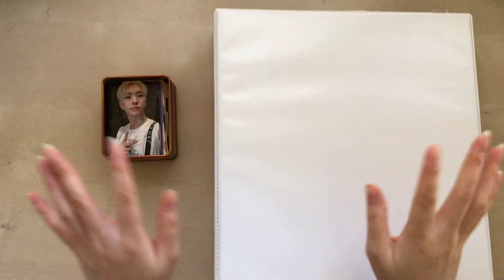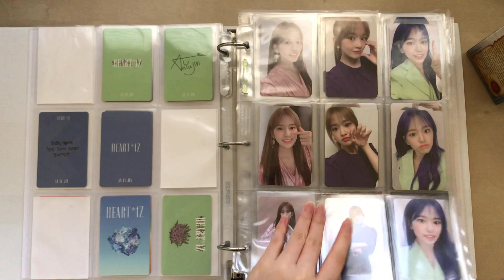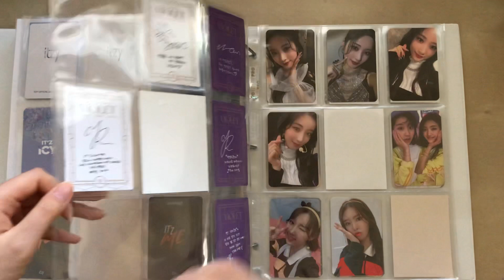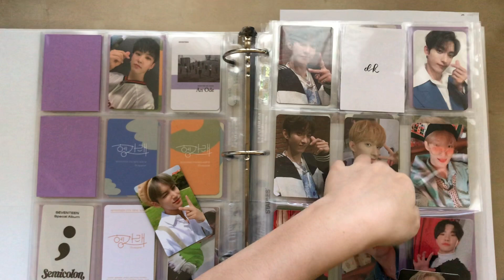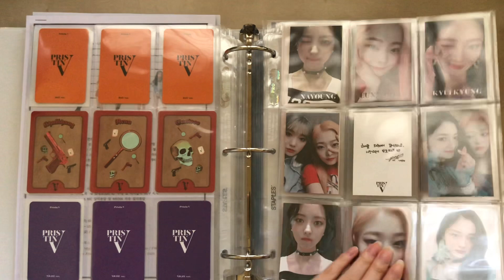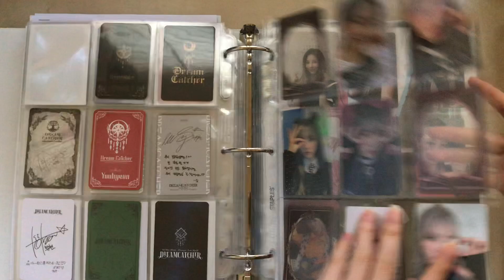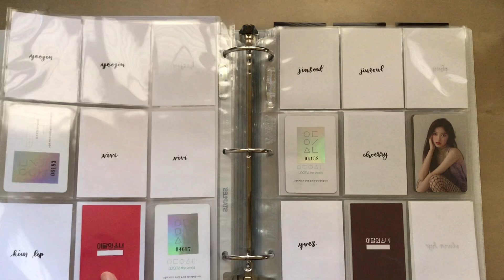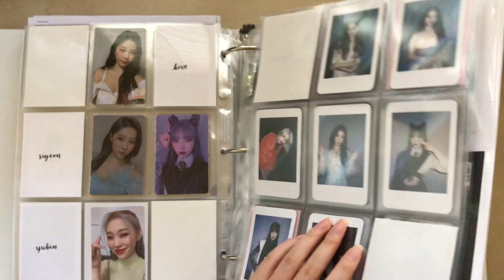storing photocards + updating my binder #04; completing ot7 alone in the city!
these are slowly becoming my favorite thing to film

timestamps:
0:00 intro
1:20 binder 1: izone, purple kiss
6:07 binder 2: seventeen, pristin, dreamcatcher, loona
17:33 outro
(changed the way i did timestamps again for now because it felt a little overwhelming to do it for each group LOL)

supplies i use:
3-ring binders, 1.5 inch & 2 inch
dragon shield sleeves (clear classic, standard size)
ultra pro 9 pocket pages
other various ultra pro pocket pages

socials:
✧ twt: prisvtn (stan twt)